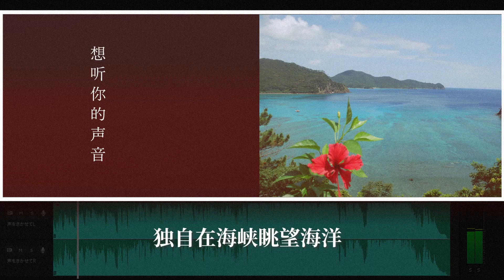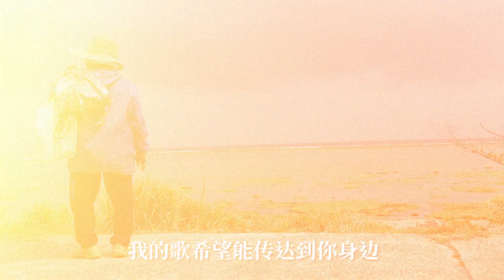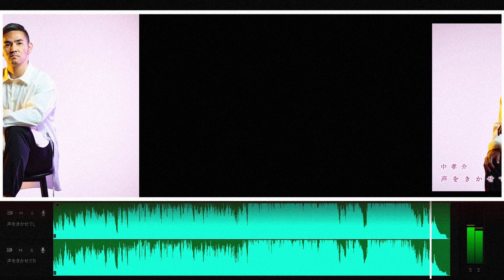中 孝介『想听你的声音（声をきかせて 中国語ver.）』Lyric Video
💿2022年11月16日発売！
中孝介「声をきかせて」
YRCN-95372　2,727円+税

【収録内容】
01.愛紅
02.声をきかせて
03.寒月
04.ワダツミの木
05.あなたがいるだけで
06.東京金魚
07.ワイド節 feat. Dr. Capital
08.Missing (中国語 version)
09.声をきかせて (中国語 version)
10.ANSWER feat. GOZA
11.One
12.花
13.サンサーラ
14.俊良主節 feat.シマ唄しーちゃさ会

💿CDご購入はこちら！

🎧配信(Special Edition)のダウンロードはこちら！

★中 孝介コンサート2022〜声をきかせて〜
2023年1月22日（日）大阪・門真市民文化会館ルミエールホール小ホール

■よしもとミュージックオフィシャルサイト